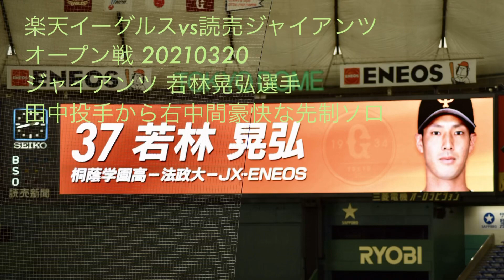楽天イーグルスvs読売ジャイアンツ オープン戦 20210320 ジャイアンツ 若林晃弘選手 田中投手から右中間豪快な先制ソロ